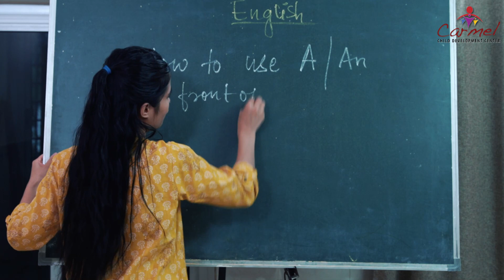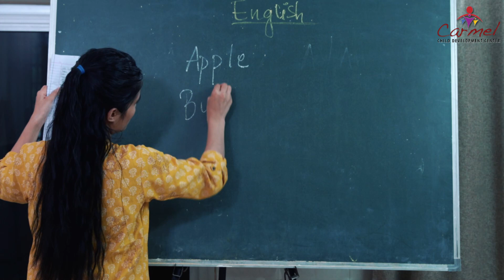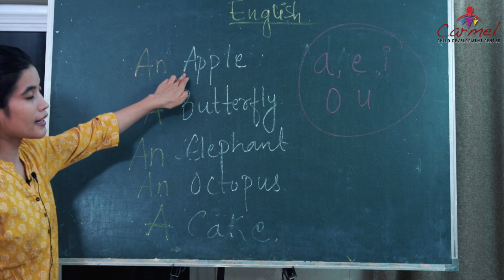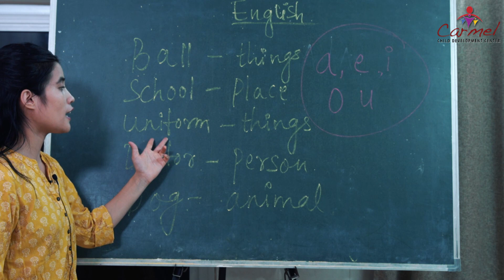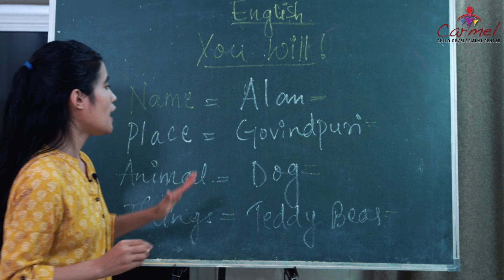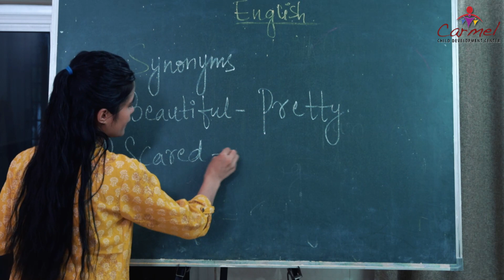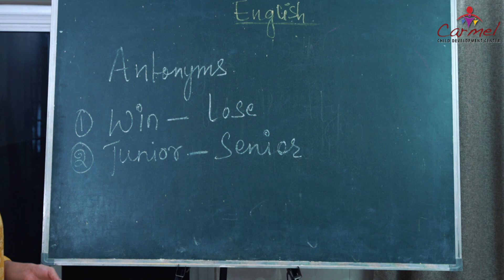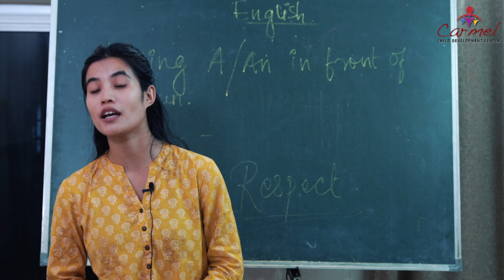Division 2 | English | 2nd to 5th Online Classes | E-Learning | Carmel Child Development Center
Carmel Child Development Center contemplates a world where all children are created for a life of freedom, laughter, and joy.
CCDC YouTube channel has been created with a motive for the holistic development of each child connected to us through e-learning during this pandemic. Every child's growth and education matter to us and we make sure that no one lies behind from its reach under any circumstances.

No portion of this program may be broadcasted or produced without prior authorization of the Owner. This material is owned by Carmel Child Development Center.